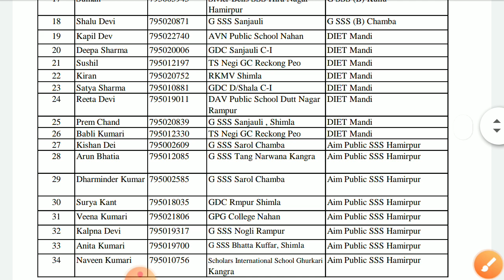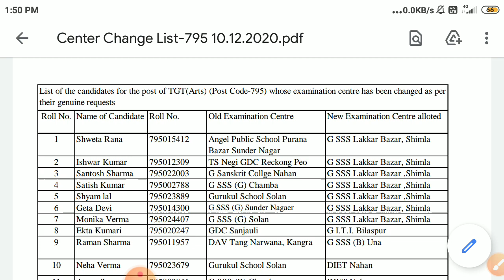List of the candidates for the post of TGT(Arts) whose examination centre changed on requests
List "A" of the candidates for the post of TGT(Arts) (Post Code-795) whose examination centre has been changed as per their genuine requests (New) (Date: 10 Dec 2020
Notice for information of the candidates for the post of TGT (Arts) Post code 795 (New) (Date: 10 Dec 2020